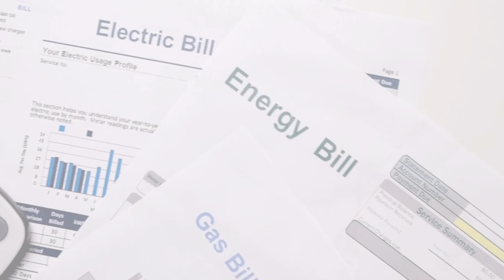A Guide for Landlords on Managing Energy Bills